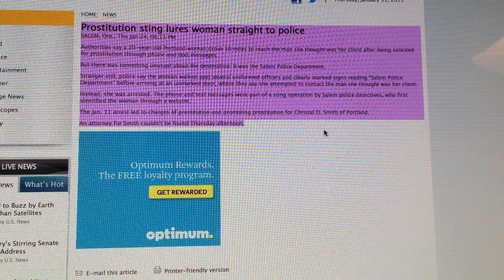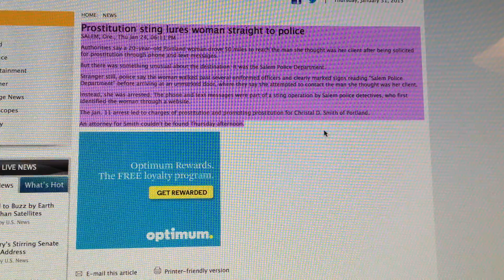How to use iMac Speech function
How to use iMac Speech
1- Highlight
2- Right Click
3- Speech
4- Start Speaking